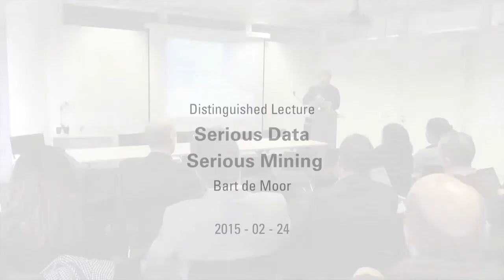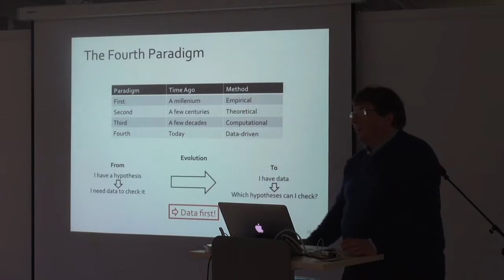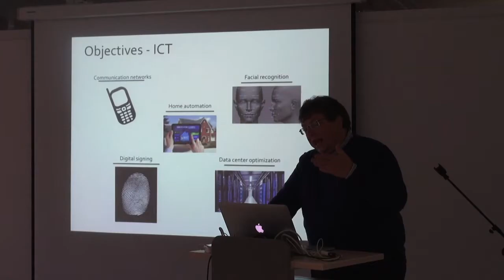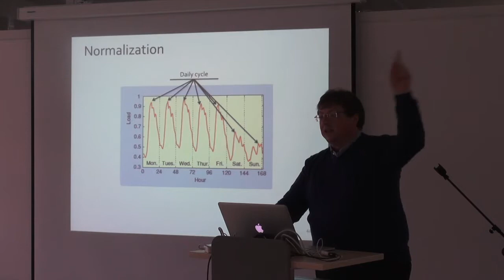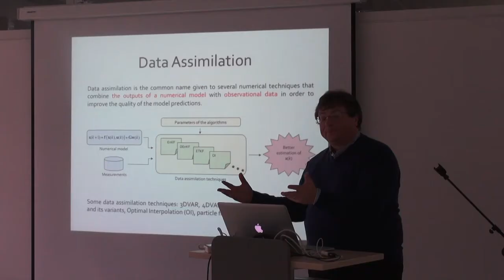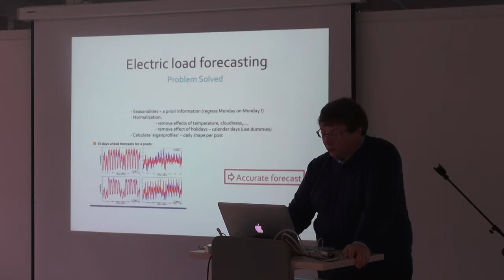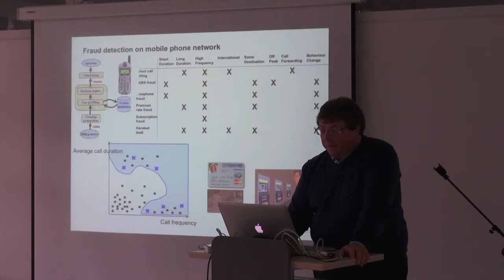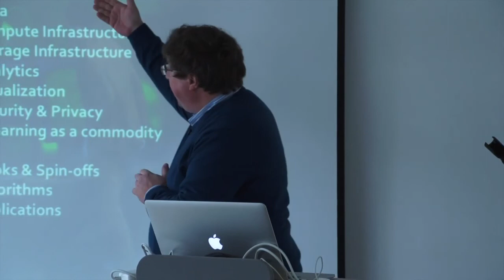Bart de Moor - Serious Data, Serious Mining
Big data, data mining, machine learning, predictive analytics, etc.: All of these have become buzzwords in today’s information driven world, that is overwhelmed by a tsunami of data. For sure, in many applications, the mere size of the database is a real challenge, with of course Google as a most prominent example.

But not only size matters. In many applications, the data are ‘technical’ and ‘complicated’, and the objectives of the mining exercise are also technical and/or economical, with a clear return-on-investment. In this presentation, we will talk about ‘serious data’, by which we basically mean those data for which an in depth know-how and understanding of the field and application is mandatory.  Examples are biomedical and health data (think of genomics, decision support tools), industrial data (process industry monitoring and control), environmental (micro-climate simulations), financial (fraud detection, bank customer modeling), smart city applications (energy grid monitoring), etc.

We will also talk about‘serious mining’, by which we mean that we use a full toolbox of advanced machine learning algorithms, including system identification methodologies for dynamical systems and time series, clustering, classification, ranking algorithms, etc.

In our lecture, we will first give a broad overview of the general trends that explain the tsunami of data in technical applications. Then we will briefly elaborate on the necessary ingredients for data mining (compute infrastructure, storage, analytics, visualization, security). Of utmost importance before the mining exercise can even start, is a clear enunciation of the objectives. We will show examples in ICT, Finance, Education, Smart Cities, Health and then enumerate the mining tasks that one can formulate.

We will briefly dwell into the typical work package partitioning of a data-mining project, elaborate on advanced algorithms we use, and finish with use cases from load forecasting on the national electricity grid in Belgium, industrial process monitoring, social network clustering, financial fraud detection and finally several health and genomics related projects.

Bart De Moor obtained his Master Degree in Electrical Engineering in 1983 and a PhD in Engineering in 1988 at the KU Leuven. For 2 years, he was a Visiting Research Associate at Stanford University (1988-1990) at the departments of EE (ISL, Prof. Kailath) and CS (Prof. Golub). Currently, he is a full professor at the Department of Electrical Engineering in the research group STADIUS and the Scientific Director of the iMinds Future Health Department. His research interests are in numerical linear algebra, algebraic geometry and optimization, system theory and system identification, quantum information theory, control theory, datamining, information retrieval and bio-informatics (see publications